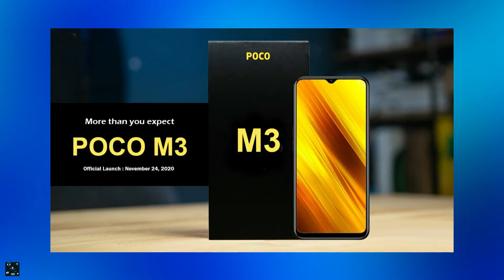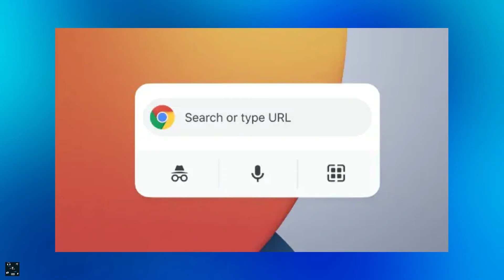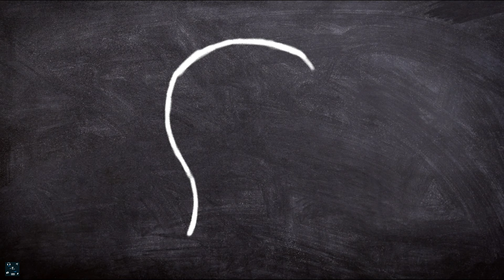YouTube New Policy,Poco M3,Amazon glasses,Galaxy a12 5G,ASUS Chromebook 4,ios Google app TN#109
Namaste dosto chaliye aye jante hai aaj ki top tech news
dosto aaj kai highlights hai
YouTube New Policy,Poco M3,Amazon glasses,Galaxy a12 5G,ASUS Chromebook 4,ios Google